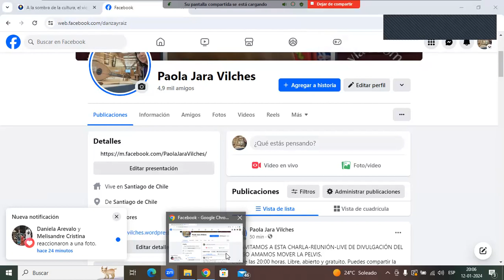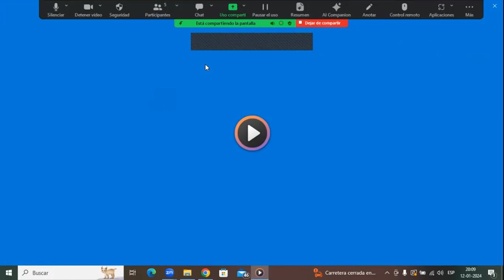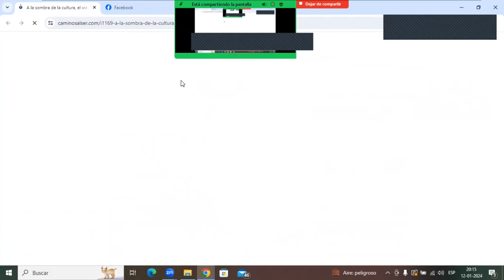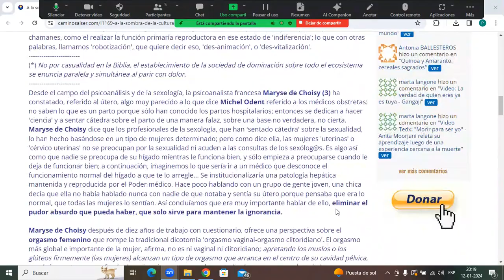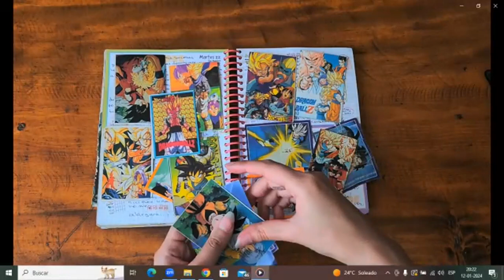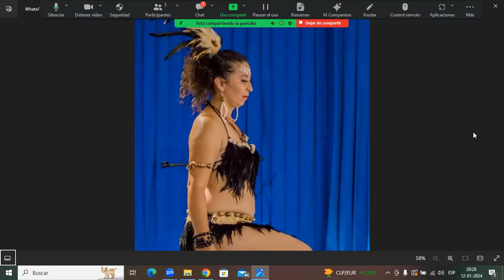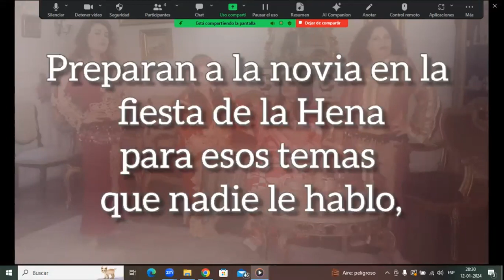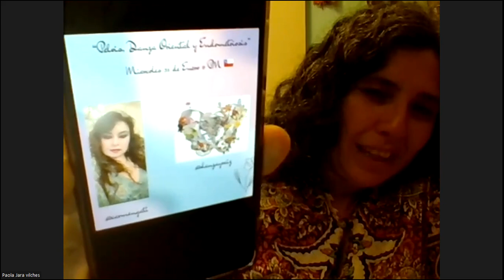LIVE DE DIVULGACIÓN DEL CURSO "AMAMOS MOVER LA PELVIS"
Este es un encuentro para compartir los resultados y proyectos finales del curso On Line  "AMAMOS MOVER LA PELVIS" de Paola Jara Vilches, realizado el 2023.